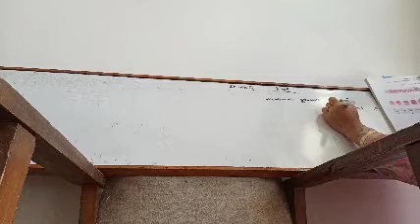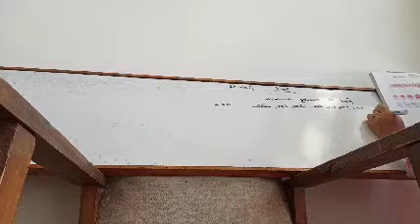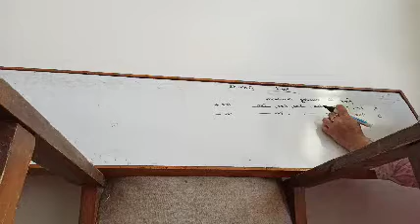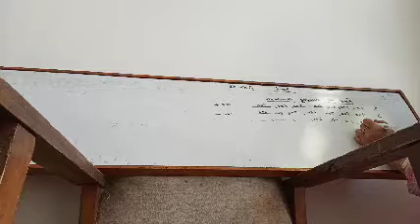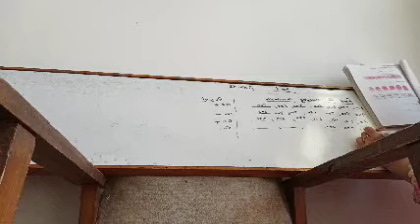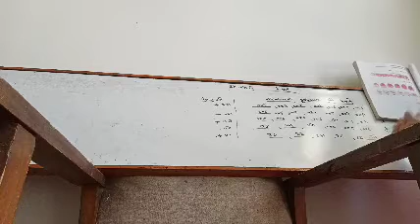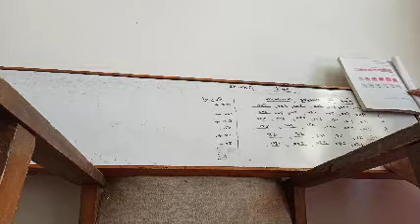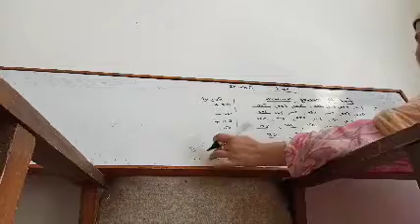27 May 2021